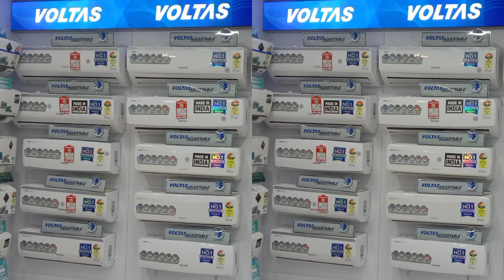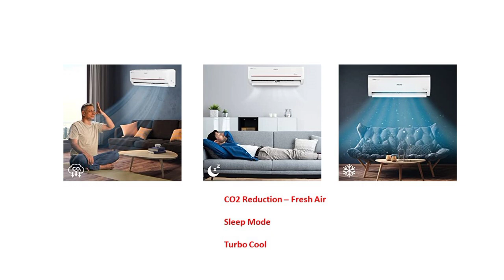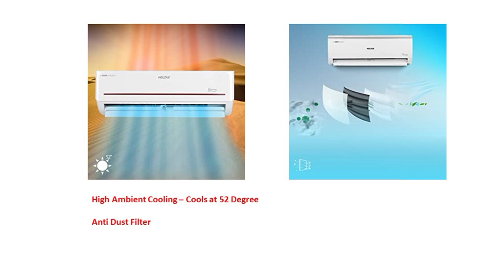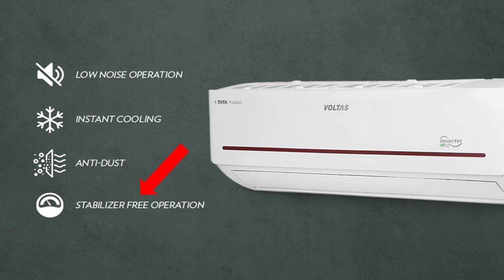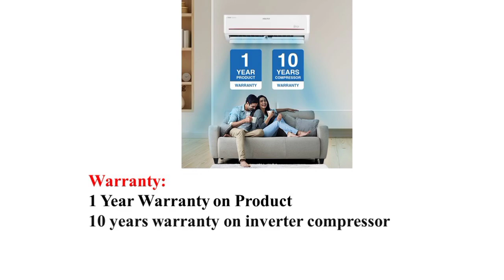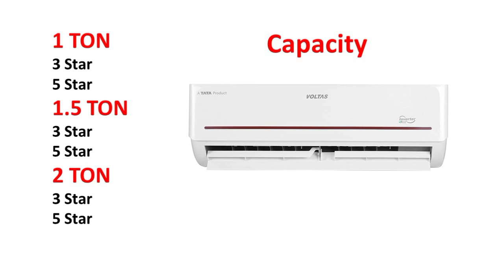Voltas AC 2024 Model Review in Tamil | Voltas Inverter Split AC Review 4 in 1 fast cooling mode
1 Ton 5 Star

1.5 Ton 3 Star
1.5 Ton 5 Star

1.4 Ton 3 Star
1.4 Ton 5 Star

2 Ton 3 Star

0.8 Ton 3 Star
1 Ton 3 Star

best ac in india 2024 tamil and trusted brand. a tata company air conditioner product full reveiw

00:00 introduction and ac buying guide in tamil 2024
00:08 ac full view and names
00:31 What is ton
01:17 what is star rating
01:27 annual power consumption
02:26 high key specs
02:29 co2 reduction
02:45 sleep mode
02:54 turbo cool
03:02 100% copper condenser
03:15 anti corrosive coating to protect coils
03:23 high ambient cooling cools at 52 degree
03:29 anti dust filter to provide fresh air
03:39 self diagnosis
03:44 R32 Regrigerant
03:48 iseer ratig 5.00
03:50 comfort sleep
04:00 low noise
04:04 stabilizer free operaiton
04:27 4 in 1 adjustable option on remote
05:24 warranty details on product and inverter compressor
05:28 Installation charges by brand
05:37 services
05:45 can i buy ac online or offline
05:57 cons is no direct wifi support
06:19 price
06:34 all models and capacity
hello everyone in this video i given detailed explanation Voltas 1.5 Ton 3 Star Inverter Split AC(Copper 4-in-1 Adjustable Mode Anti-dust Filter 2024 Model 183V Vectra Prism White) and elegant vectra elite in tamil. Currenlty this is good model in india because of performance and fast cooling technology as well as customer feedback point of view.

Usage: bedroom - hall - mahal - shop and stores

Part Numbers ASIN: B0BQR4SXXH B0BBFSZNCT B0BBFSZNCT B0BBFYBWX9 B0BQR2491B B0BBFTT3YL B0BBFWM5F9 White Color
Updated today